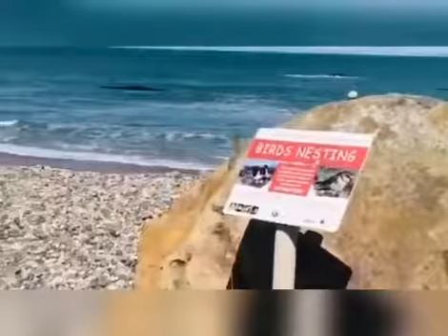Weekend Bonding Riverton,Southland,NZ